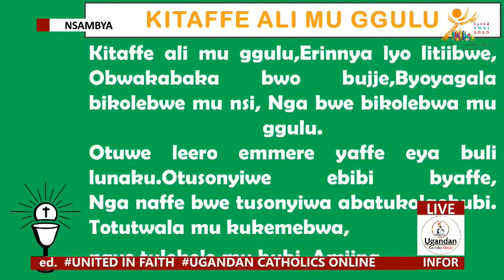MASAKA -KAMPALA CATHOLIC COMMUNITY QUARTERLY MASS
HOLY MASS | LIVE

ANIMATED BY KIJUKIZO PARISH

MAIN CELEBRANT  |  RT REV.  SEVERUS JJUMBA, BISHOP MASAKA DIOCESE.

LIVE FROM BISHOP DUNGU MEMORIAL GARDENS NSAMBYA